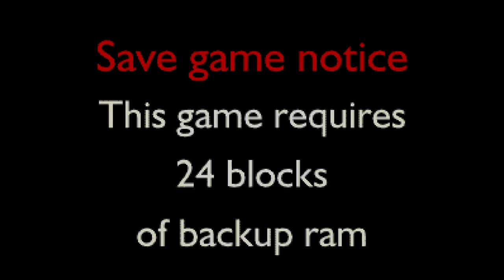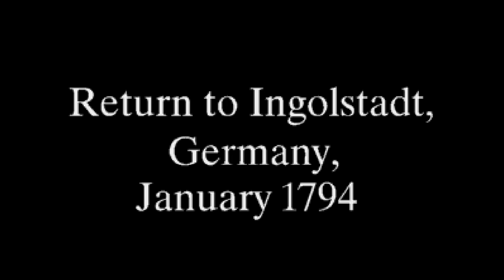Mary Shelley's Frankenstein. [Mega CD - Sony Imagesoft, Psygnosis]. (1994). Full Play. Crap game.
.Played By PiE. - "September 7th, 2023".
.INFO.
Mary Shelley's Frankenstein / Bram Stoker's Dracula is a two-game bundle published by Sony Imagesoft for the Sega Mega-CD. It includes the games Mary Shelley's Frankenstein and Bram Stoker's Dracula, both based on recent horror films. While Bram Stoker's Dracula was previously released separately, Mary Shelley's Frankenstein was only released as part of this pack, and is a completely different game from the Mega Drive version, as this one is styled more after a graphic adventure rather than an action platformer